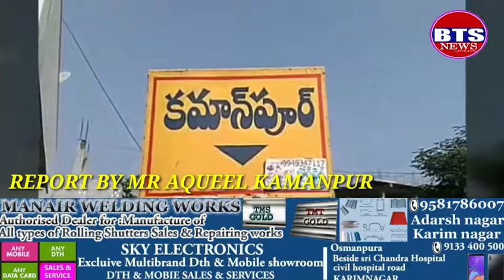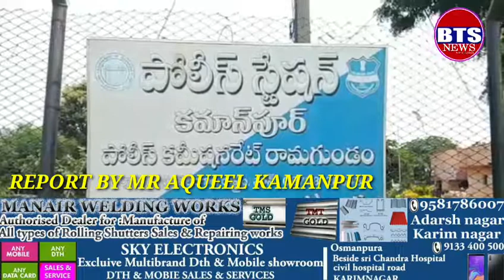BTS NEWS // పెద్దపల్లి జిల్లా // :: కమాన్ పూర్ మండల కేంద్రంలో DCP పి.రవీందర్ ఆధ్వర్యంలో కార్డన్ అ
// పెద్దపల్లి జిల్లా //

:: కమాన్ పూర్ మండల కేంద్రంలో  DCP పి.రవీందర్ ఆధ్వర్యంలో కార్డన్ అండ్ సర్చ్ ఆపరేషన్  ::

యాంకర్ వాయిస్:  పెద్దపల్లి జిల్లా కమాన్ పూర్ మండల కేంద్రంలో DCP పి.రవీందర్ ఆధ్వర్యంలో కార్డన్ అండ్ సర్చ్ ఆపరేషన్ నిర్వహించారు.

సరైన పత్రాలు లేని సుమారు 30 ద్విచక్ర వాహనాలు, 1 ఆటో తో పాటు దాదాపు 20 వేల రూపాయల విలువ గల నిషేధిత గుట్కా ను స్వాధీనం చేసుకున్నారు.

DCP పి.రవీందర్  కమాన్ పూర్ ప్రజలకు, ద్విచక్ర వాహనదారులకు పోలీసుల పనితీరు, ట్రాఫిక్ రూల్స్, సమాజంలో జరుగుతున్న అసాంఘిక కార్యక్రమాలు, ప్రజలు ఎదుర్కొంటున్న పలు సమస్యలు, అంశాలపై అవగాహన కల్పించారు.

మండల కేంద్రంలో పలుచోట్ల బహిరంగ మద్యపానం చేస్తున్నారని DCP దృష్టికి తీసుకురావడంతో దీనిపై నిఘా పెట్టి తగు చర్యలు తీసుకుంటామని తెలియజేశారు.

ఈ కార్డన్ అండ్ సర్చ్ ఆపరేషన్ లో ACP ఉమెందర్, CI వెంకటేశ్వర్లు, SI శ్యాం పటేల్, RSI సంతోష్ కుమర్ తో పాటు పలువురు పోలీస్ సిబ్బంది పాల్గొన్నారు.

బైట్:  పి.రవీందర్, DCP, పెద్దపల్లి జిల్లా.